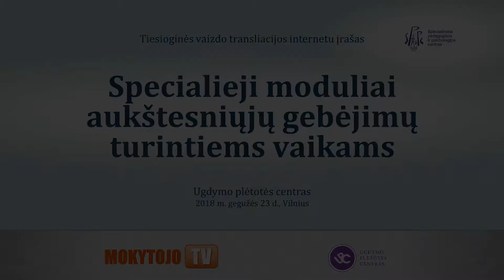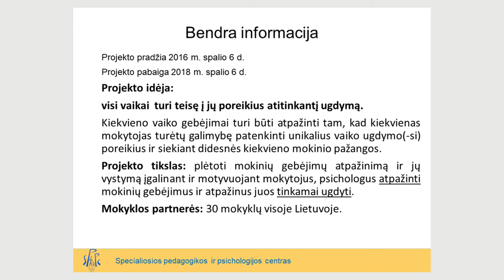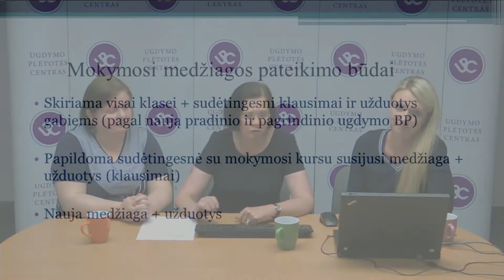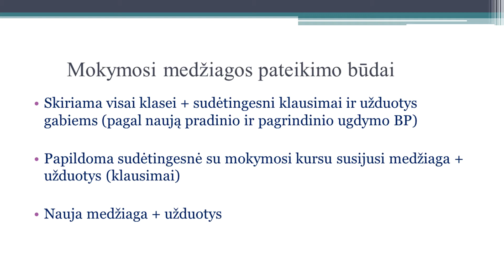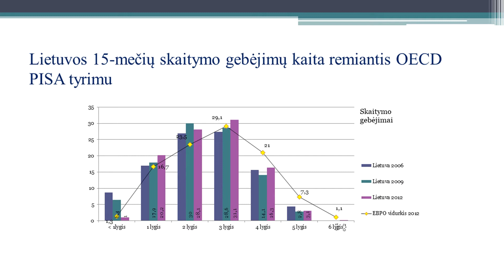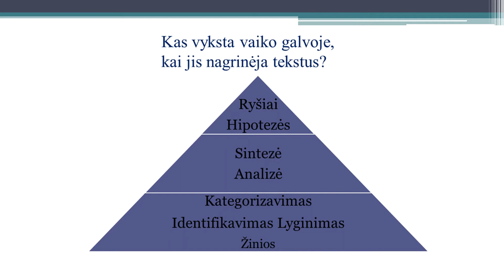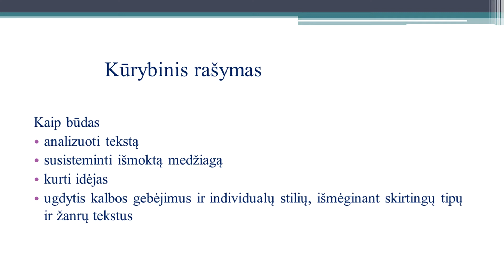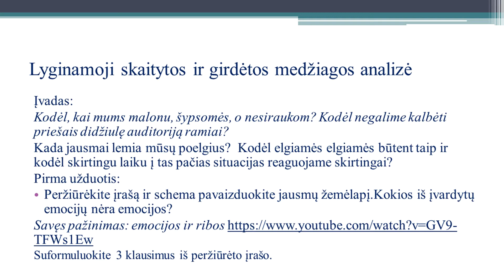Specialieji moduliai aukštesniųjų gebėjimų turintiems vaikams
Ugdymo plėtotės centro „Mokytojo TV“ tiesioginės vaizdo transliacijos „Specialieji moduliai aukštesniųjų gebėjimų turintiems vaikams“ vaizdo įrašas. Transliacijoje dalyvavo Inga Nekrošienė, Specialiosios pedagogikos ir psichologijos centro ESF projekto „Aukštesniųjų gebėjimų mokinių atpažinimo ir ugdymo kokybės plėtra“ vadovė; Nida Poderienė, ESF projekto „Aukštesniųjų gebėjimų mokinių atpažinimo ir ugdymo kokybės plėtra“ ekspertė; dr. Daiva Bigelienė, ESF projekto „Aukštesniųjų gebėjimų mokinių atpažinimo ir ugdymo kokybės plėtra“ ekspertė.
2018 m. gegužės 23 d., Vilnius.